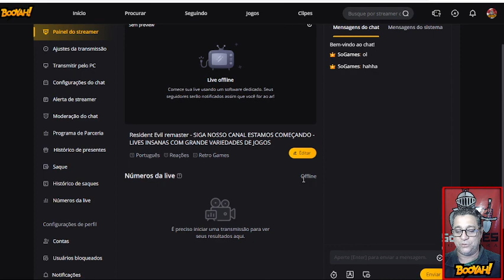Como adicionar Moderador no Booyah.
Olá pessoal hoje estou trazendo um vídeo de como você adicionar um moderador nas Lives do Booyah. Eu resolvi trazer este pequeno tutorial pois eu tinha procurado como adicionar um moderador no Booyah e não encontrei. Então vamos ver como adicionar um moderador no Booyah.

Para contribuir financeiramente com o canal faça uma doação pelo PIX